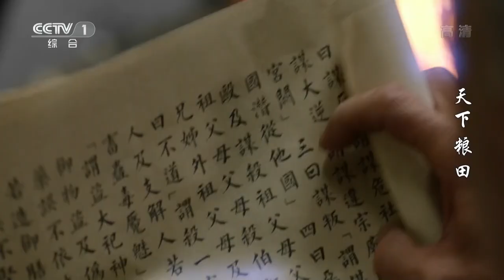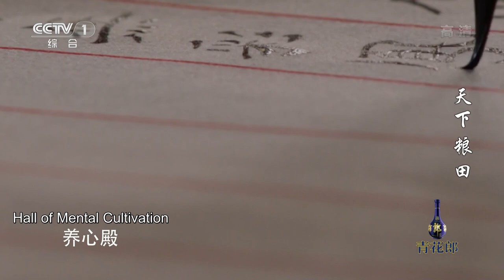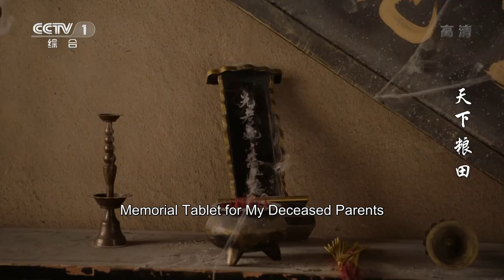[Eng Sub] The Grainfield EP.02 Dashanzi breaks her engagement, Qianlong reinforces Liu Tongxun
【TV Series】 The Grainfield 天下粮田

【Synopsis】In the first year of Emperor Qianlong's reign, a routine inspection uncovered the concealed truth of grain shortage in local granaries, which shocked the imperial court. During the crisis, Liu Tongxun, who had long retired, was entrusted to end the famine and turn the situation around through land reclamation and food preservation policies. What awaited him was an unprecedented challenge tougher than ever.

【Starring】Wu Jingan, Xu Seng, Sun Ning, Zeng Fengyan, Hao Ping, Wang Huichun